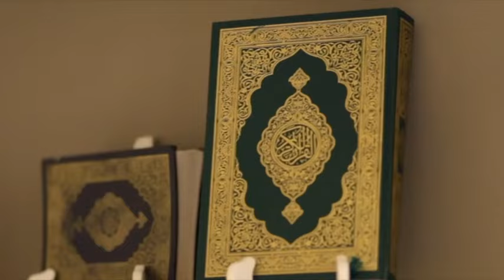Bait-ul-fidha house warming-4 BHK-contemporary mix design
📐𝗗𝗘𝗦𝗜𝗚𝗡𝗘𝗥 𝗗𝗘𝗧𝗔𝗜𝗟𝗦:

Name: SM Architects
Based In: Malappuram, Kerala
Principal Architect: Ar.Shemeem
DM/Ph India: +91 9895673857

📐𝗣𝗥𝗢𝗝𝗘𝗖𝗧 𝗗𝗘𝗧𝗔𝗜𝗟𝗦:

Client Name:
Location
Built-up Area:  Sqft.
Cost Range
Plot Area